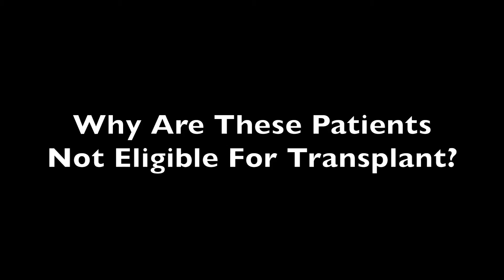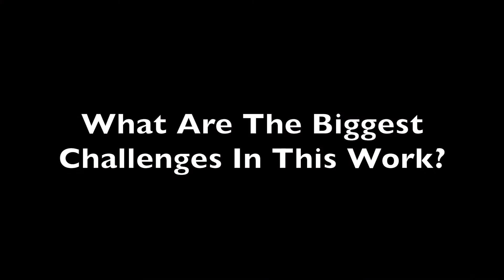ELAD System Shows Promise For Artificial Liver Transplant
In the past patients with alcoholic liver disease may not have been considered viable options for liver transplants. A recent study looked at whether an artificial device could help these patients return to a normal quality of life.